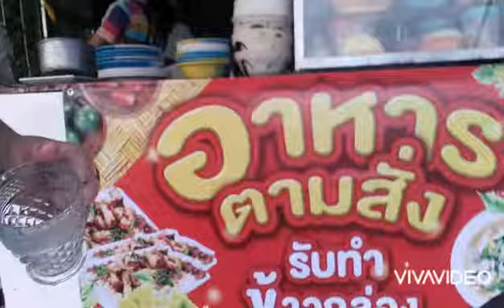ถ่ายเเม่น้ำเจ้าพระยาพร้อมโปรโมก ร้านอาหารตามสั่ง ร้านอาหารของ เตชิน